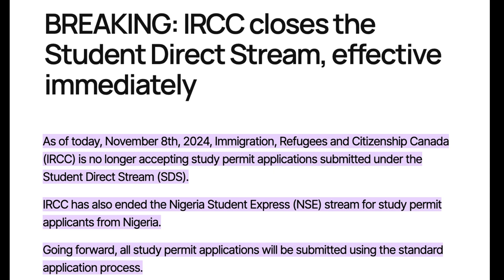Student Direct Stream closed